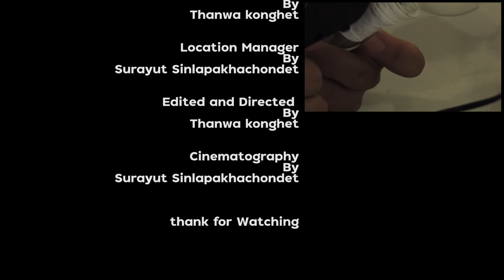ส่งงานอาจารย์ย้อนหลัง 3 ปี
ไมค์อาจช็อตแะมีปัญหาในเรื่องเสียงบางช่วงต้องขออภัยจริงๆ เนื่องด้วยจาก อุปกรณืต่างๆ
ไม่ค่อยจะดีนัก
และขอขอบคุณคนที่ติดตามผลงานของผมมากๆน่ะครับ หวังว่าสักวันจะถึง1000subscide ถึงแม้มันต้องงใช้เวานานเลยล่ะ
และถ้าผมไม่ค่อยลงคลิปนั้นคือ ผมป่วย ติดธุระ หรือไม่ว่าง และก่อนจากกันไปอย่าลืมนึกถึงชื่อนี้
                                                                    TWKP
fb.thanwa kongphet
youtube.twkp